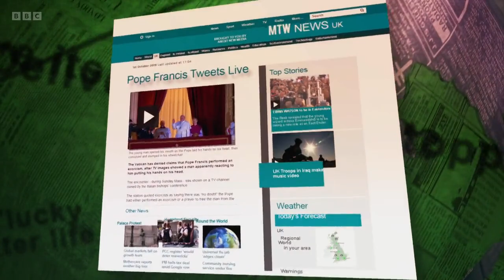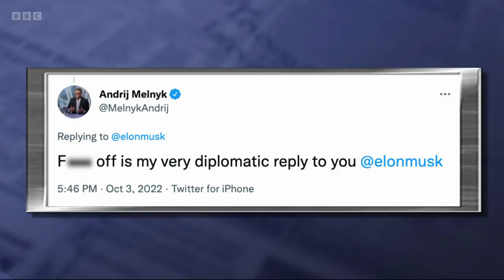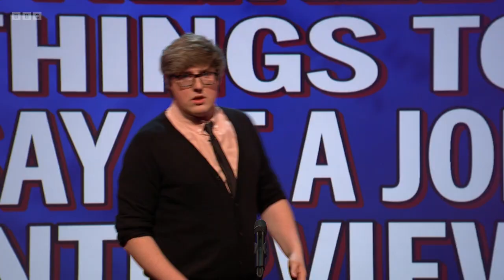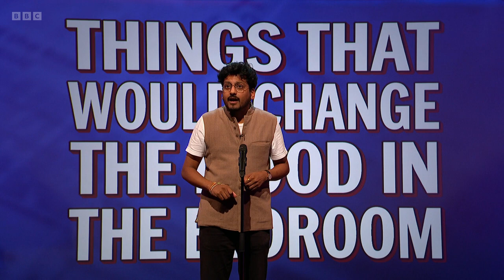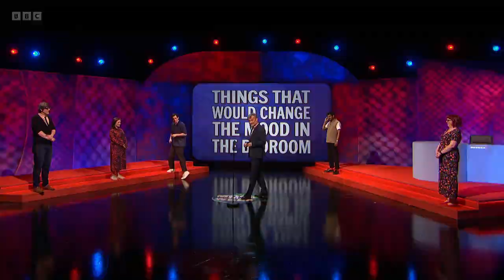Mock the Week s21e03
Guests: Jen Brister, Rhys James, Laura Lexx, Glenn Moore, Ahir Shah

If you are in the UK and can access BBC iPlayer please watch the show so the show gets the ratings it deserves.